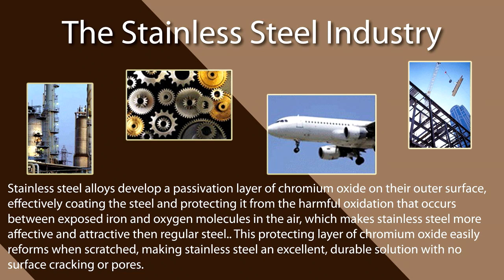Stainless Steel Grade Companies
There is an incredible variety of stainless steel grades available, which are categorized into six different series: 100 series, 200 series, 300 series, 400 series, 500 series and 600 series. Of all the different series, the 200, 300 and 400 series are the most common. Stainless steel is graded through consideration of the environment that it will be assigned to.